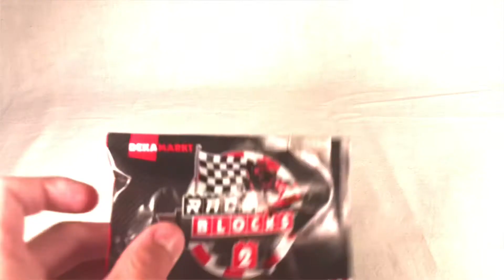Lego Alternativen gratis in Supermärkten in Holland🇳🇱🤔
Heute mal wieder eine Lego Alternative, hoffe es gefällt euch😉

Das Video ist nicht speziell für Kinder!!!

Inhalt:

0:00 Intro
0:22 Verpackung
0:39 Inhalt
1:21 Aufbau
3:23 Fazit
4:45 Outro